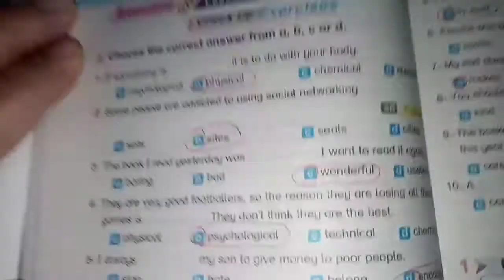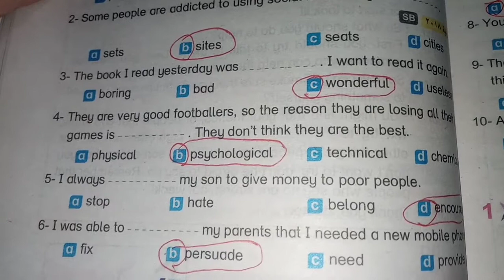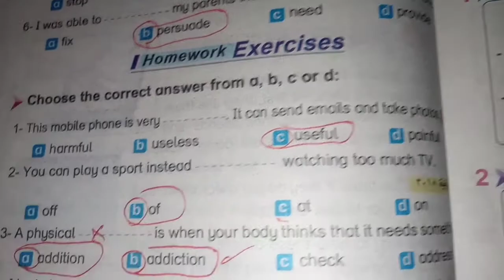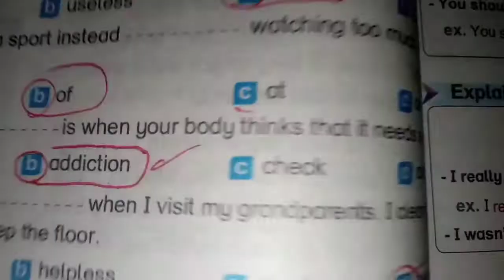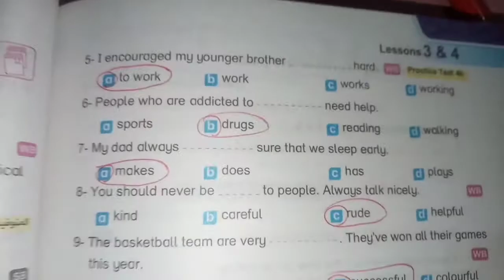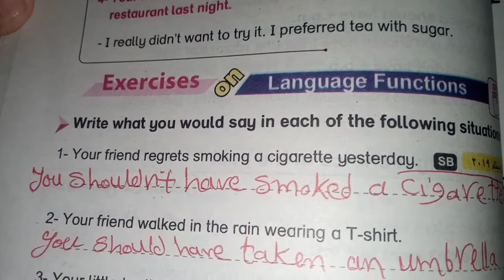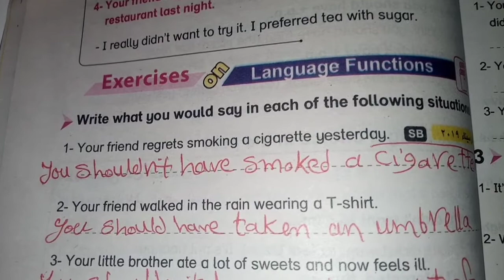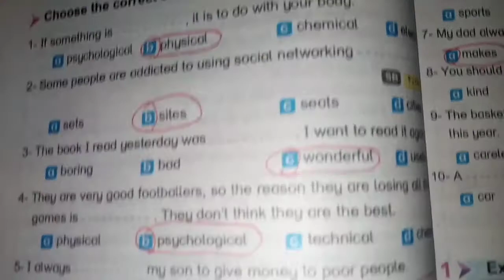إجابة كتاب بيت باي بيت /ثالثة اعدادي ترم ثاني/ unit 11 /lessons 3&4